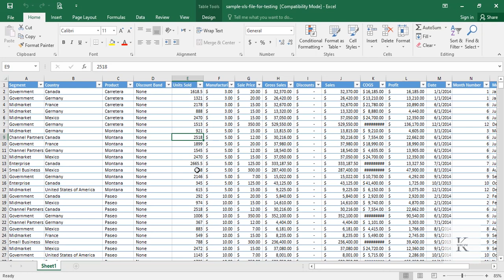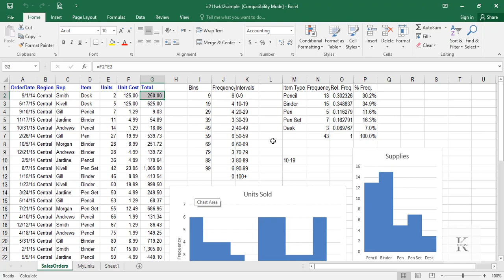#1 What is MS Excel? - MS Excel Mega Course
We are starting a mega course of MICROSOFT EXCEL, in which we will start from very begging and go to expert level.

This is an introduction video, in which I have tried to highlight WHAT WE CAN DO USING MICROSOFT EXCEL.

So get yourselves want and let's get started...

* What is MS Excel? - MS Excel Mega Course